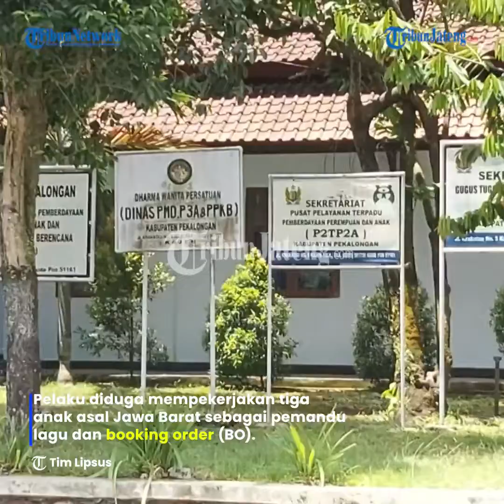Kasus Kekerasan Terhadap Anak dan Perempuan di Pekalongan Fluktuatif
Beberapa hari yang lalu Polda Jateng telah menangkap tiga pelaku perdagangan anak di tempat karaoke di kompleks Pasar Beras, Mintaragan, Tegal Timur.

Pelaku diduga mempekerjakan tiga anak asal Jawa Barat sebagai pemandu lagu dan booking order (BO). Di Kabupaten Pekalongan, berdasarkan data
dari Dinas PMD P3A DAN PPKB Kab Pekalongan, kasus perdagangan anak dan perempuan di Kab Pekalongan saat ini tidak ada.